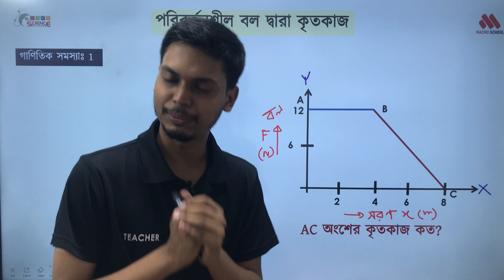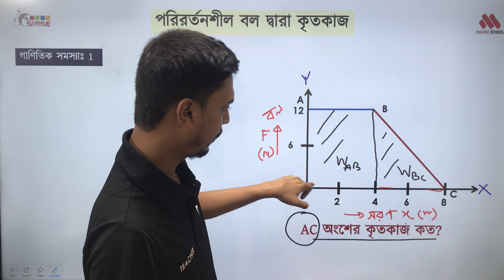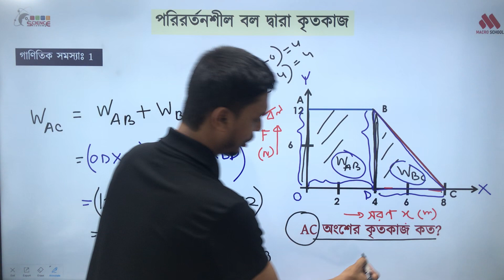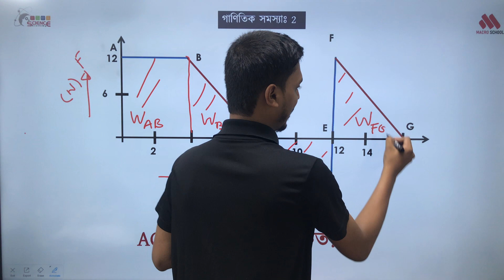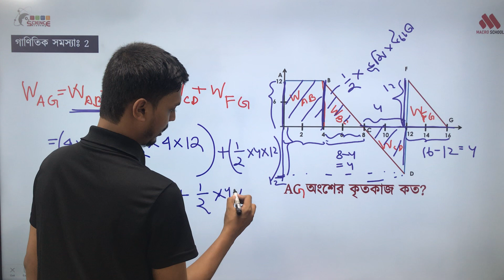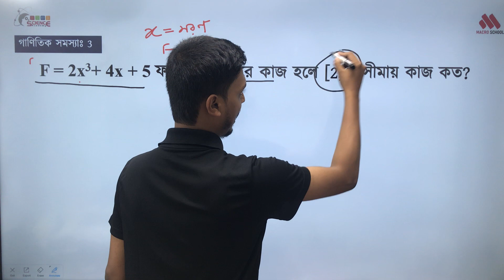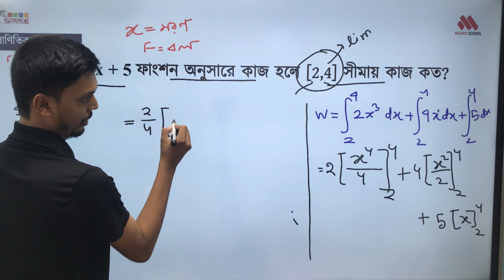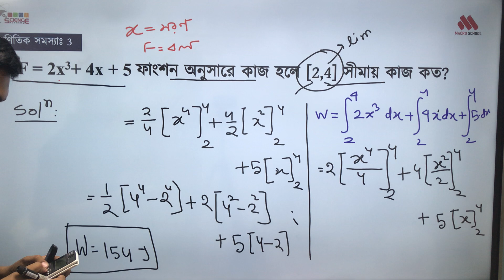06. গাণিতিক সমস্যাঃ পরিবর্তনশীল বল দ্বারা কৃতকাজ । কাজ, শক্তি ও ক্ষমতা । অধ্যায়-৫। HSC Physics